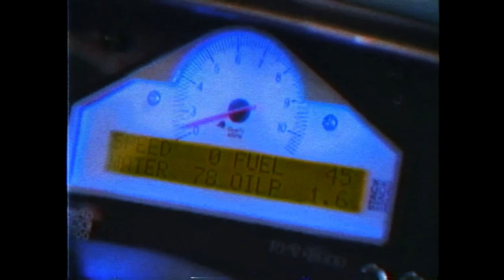𝙏𝙃𝙀 𝙇𝙀𝙂𝙀𝙉𝘿 | Smokey Nagata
Smokey Nagata is a legend and I wanted to make a video about him.